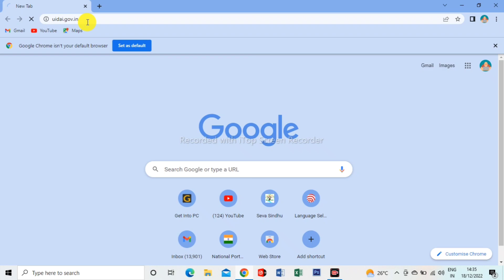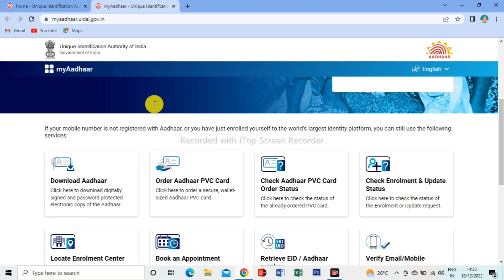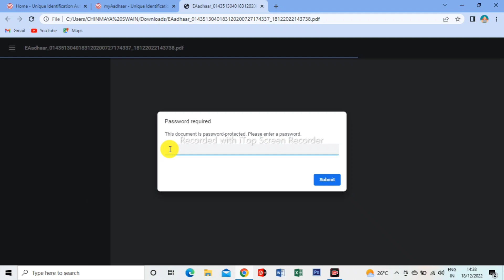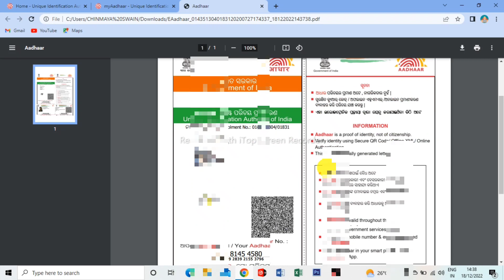How to Download Aadhar card//ଆଧାର କାର୍ଡ Downlood //Swain Digital Seva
ଆଧାର କାର୍ଡ
ଆଧାର କାର୍ଡ ଡାଉନଲୋଡ୍